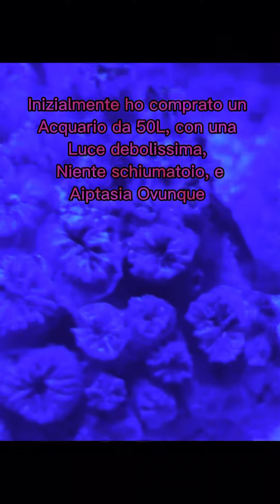HO COMPRATO UN ACQUARIO MARINO! 🪸🐠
Breve video per documentare questo cammino Marino 🐠🪸